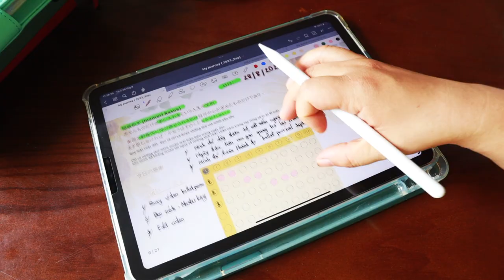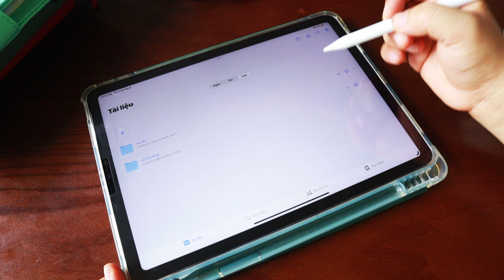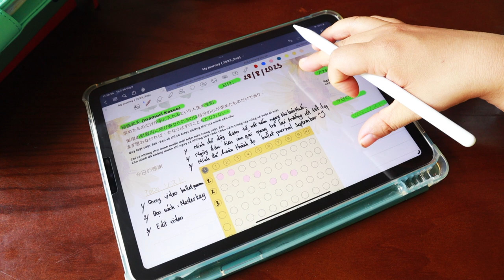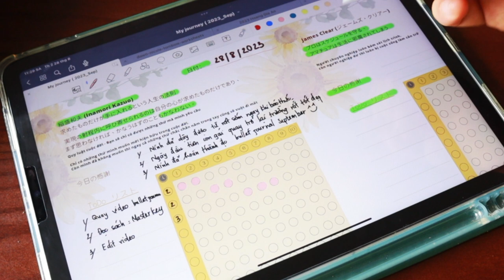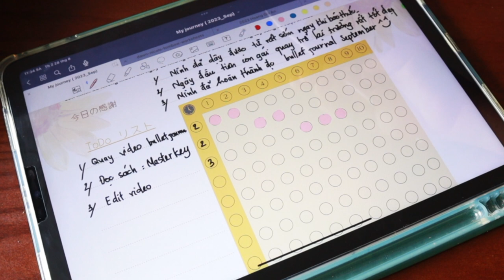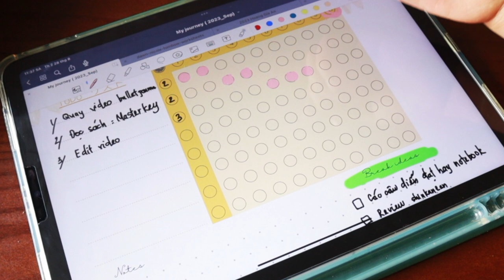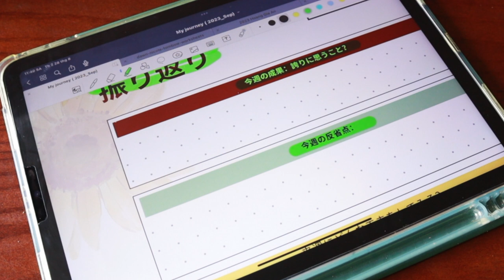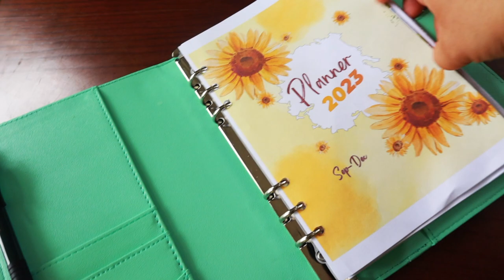Lên kế hoạch học tiếng Nhật và làm việc hiệu quả (Free template)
Time stamp:
00:00  Preview and retro
00:39  Giới thiệu tại sao mình lại lên kế hoạch
02:53 Hướng dẫn cách sử dụng template
04:51 Lên kế hoạch tháng và danh sách My qoutes
07:25  Làm việc hiệu quả theo ngày cùng các câu trích dẫn hay bằng tiếng Nhật
19:30 Review và tổng kết tuần
21:51 In template ra để sử dụng dưới dạng sổ tay
23:04 Tổng kết và lời nhắn nhủ